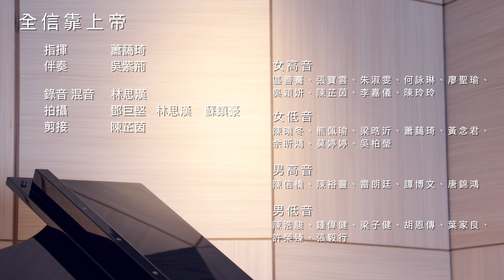《全信靠上帝》 共鳴基督徒詩班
《全信靠上帝》
曲：Shawn Craig & Don Koch
粵詞：劉永生
編：林思漢

《全信靠上帝》原曲為《In Christ Alone》，是一首當代基督教音樂作品（Contemporary Christian Music），由當代基督教作曲家及監製Shawn Craig及Don Koch所創作，以現代樂隊配器錄製，收錄於Integrity’s Hosanna Music 在1993年以「In Christ Alone」命名的基督教唱片中。其後由多產的合唱作曲家Tom Fettke改編成合唱版本，並於1997年由劉永生先生翻譯粵語歌詞，近十多年來廣為香港各大專、教會詩班所唱頌，深受香港信徒認識及喜愛。
於2023年，林思漢再次改編的合唱編曲，讓這本來激勵信徒的作品效果更振奮人心。當中三次重覆出現的副歌部份，編者特意以三個不同的節奏及和聲，突出三次「全信上帝！全靠上帝！神聖基督犧牲替我面對死亡！」在信息表達上的語氣分別。